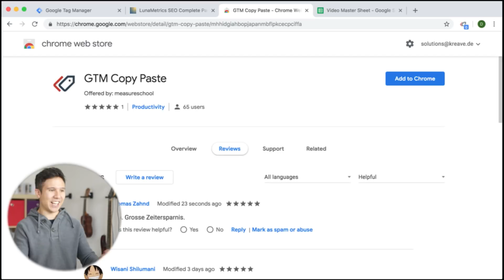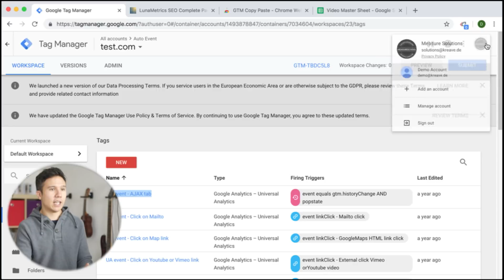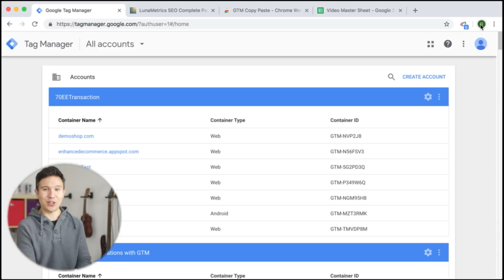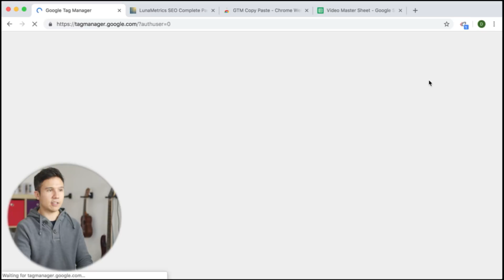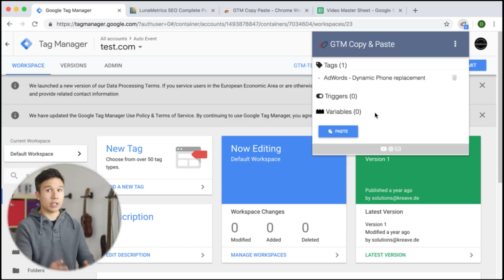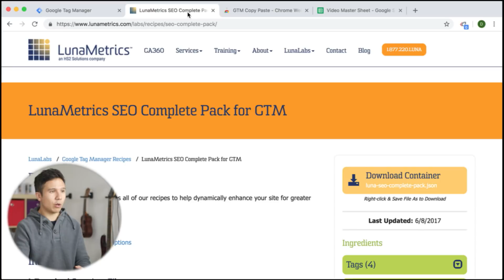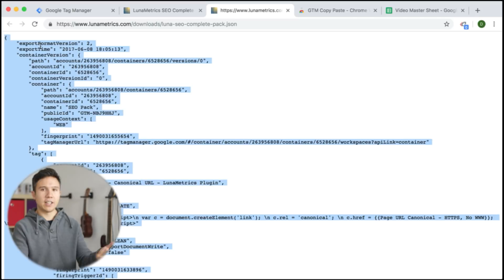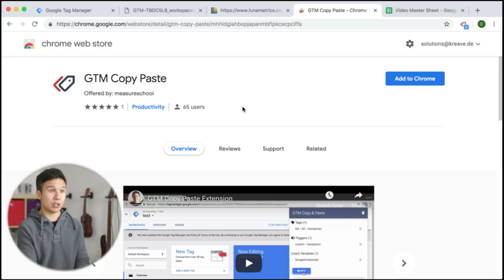Updated: Improvements to the GTM Copy Paste Extension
The GTM Copy Paste Extension has now been updated. You can login to multiple accounts and upload containers. Have a look at the improvements and new features.